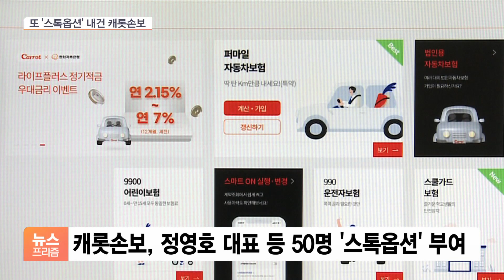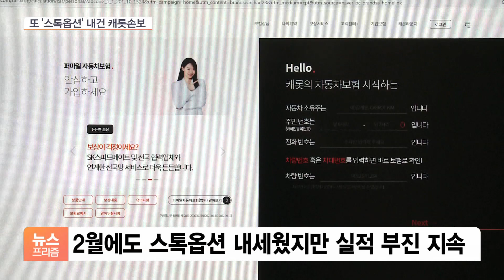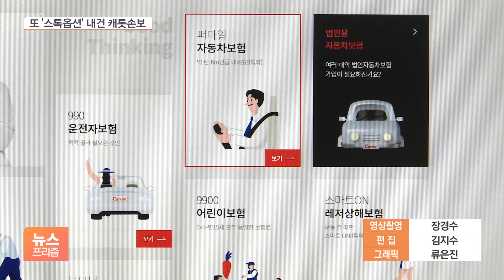9개월만에 또 50억…캐롯손보엔 왜 ‘당근’이 넘칠까?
[앵커]

캐롯손해보험이 일부 임직원들에게 50억 원 상당의 주식매수선택권, '스톡옵션'을 주기로 했습니다.

지난 2월에 이어 9개월 만에 다시 한번 내부성과 보상책을 꺼내 든 건데요. 이런 당근책이 나오게 된 배경, 김성훈 기자의 보도입니다.

[기자]

캐롯손해보험은 최근 임시 주주총회를 열고, 일부 임직원들에게 회사 주식을 일정 가격에 살 수 있는 권리인 '스톡옵션'을 주기로 했습니다.